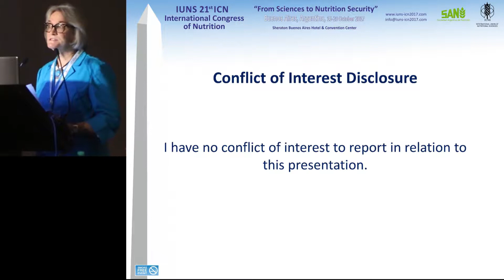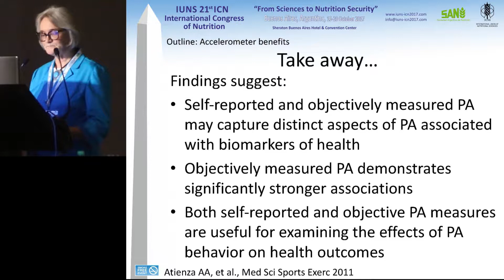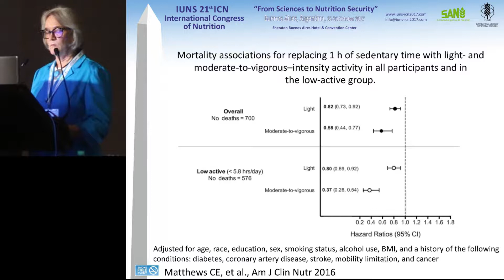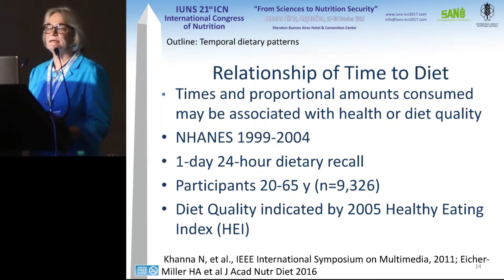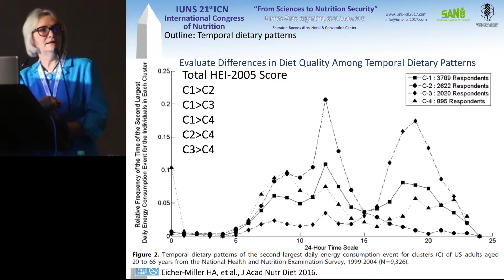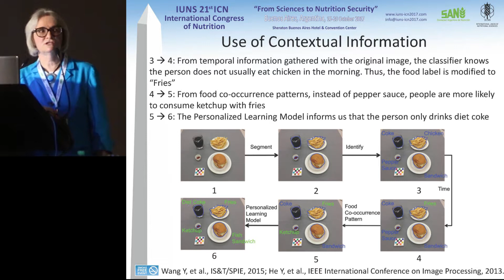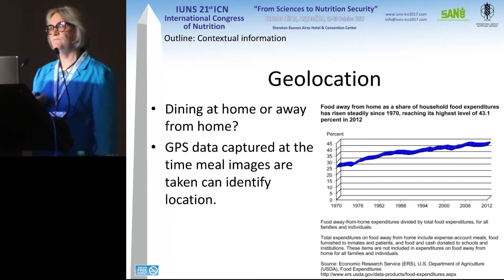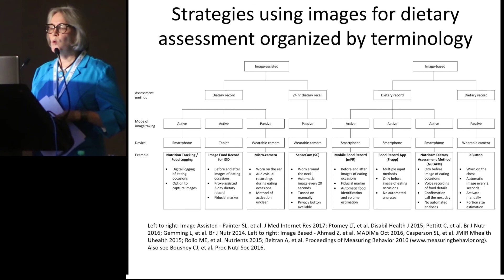ILSI NA – ICN 2017: Diet and Physical Activity: Using Contextual Data to… ( Carol Boushey, PhD)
Physical Activity & Health: New Knowledge in Research & Technologies

Sheraton Buenos Aires & Convention Center
Buenos Aires, Argentina
10/15/2017 – 10/20/2017

ILSI at ICN: Wednesday, 18 October, 08:00 – 10:00

Diet and Physical Activity: Using Contextual Data to Improve Assessment, Carol Boushey, PhD - University of Hawaii, USA